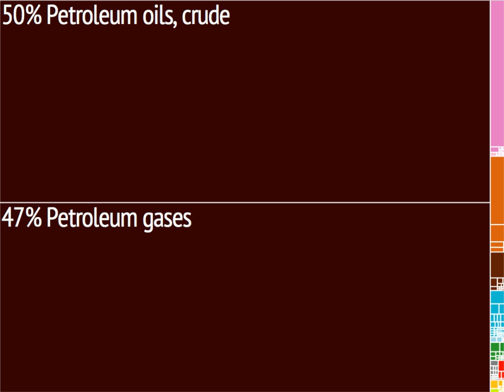Brunei | Wikipedia audio article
This is an audio version of the Wikipedia Article:
Brunei

- Socrates

SUMMARY
Brunei ( (listen) broo-NY), officially the Nation of Brunei, the Abode of Peace (Malay: Negara Brunei Darussalam, Jawi: نڬارا بروني دارالسلام‬), is a country located on the north coast of the island of Borneo in Southeast Asia. Apart from its coastline with the South China Sea, the sovereign state is completely surrounded by the Malaysian state of Sarawak. It is separated into two parts by the Sarawak district of Limbang. Brunei is the only sovereign state completely on the island of Borneo; the remainder of the island's territory is divided between the nations of Malaysia and Indonesia. Brunei's population was 423,196 in 2016.At the peak of the Bruneian Empire, Sultan Bolkiah (reigned 1485–1528) is alleged to have had control over most regions of Borneo, including modern-day Sarawak and Sabah, as well as the Sulu Archipelago off the northeast tip of Borneo, Seludong (modern-day Manila), and the islands off the northwest tip of Borneo. The maritime state was visited by Spain's Magellan Expedition in 1521 and fought against Spain in the 1578 Castilian War.
During the 19th century, the Bruneian Empire began to decline. The Sultanate ceded Sarawak (Kuching) to James Brooke and installed him as the White Rajah, and it ceded Sabah to the British North Borneo Chartered Company. In 1888, Brunei became a British protected state and was assigned a British resident as colonial manager in 1906. After the Japanese occupation during World War II, in 1959 a new constitution was written. In 1962, a small armed rebellion against the monarchy was ended with the help of the British.Brunei gained its independence from the United Kingdom on 1 January 1984. Economic growth during the 1990s and 2000s, with the GDP increasing 56% from 1999 to 2008, transformed Brunei into an industrialised country. It has developed wealth from extensive petroleum and natural gas fields. Brunei has the second-highest Human Development Index among the Southeast Asian nations, after Singapore, and is classified as a "developed country". According to the International Monetary Fund (IMF), Brunei is ranked fifth in the world by gross domestic product per capita at purchasing power parity. The IMF estimated in 2011 that Brunei was one of two countries (the other being Libya) with a public debt at 0% of the national GDP. Forbes also ranks Brunei as the fifth-richest nation out of 182, based on its petroleum and natural gas fields.